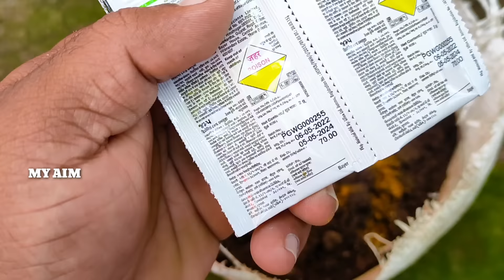ചീര വിട്ടിൽ കൃഷി ചെയ്യുമ്പോൾ ഇത് മാത്രം മതി ✅️ആയ രീതി /cheera krishi in Kerala village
ചീര കൃഷി ശരിയായ രീതിയിലാണ് വീഡിയോയിൽ അവതരിപ്പിച്ചിരിക്കുന്നത്
ചീര വിത്തുപാകി ചീര പറിക്കുന്നവരെയുള്ള എല്ലാ കാര്യങ്ങളും വീഡിയോയിൽ പറയുന്നുണ്ട്. ഇതിനുമുമ്പും പല വീഡിയോ ചീര കൃഷിയെ കുറിച്ച് ചെയ്തിട്ടുണ്ട് വ്യത്യസ്തതരമായ പലപല ചീര നിങ്ങൾക്ക് വീഡിയോ ഇഷ്ടമാണെങ്കിൽ തീർച്ചയായും ഷെയർ ചെയ്യുക എനിക്കുള്ള അറിവുകൾ നിങ്ങളിലേക്ക് എത്തിച്ചു നിങ്ങൾക്കുള്ള അറിവുകൾ കമന്റ് രേഖപ്പെടുത്തുക ഞാൻ ചെയ്തിട്ടുള്ള ചീര കൃഷിയെ കുറിച്ചുള്ള മറ്റുള്ള വീഡിയോകൾ ഈ വീഡിയോയുടെ താഴെ കൊടുക്കുന്നു ... തീർച്ചയായും ചാനൽ സെർച്ച് ചെയ്ത് വീഡിയോ കാണുക. വാട്സ്ആപ്പ് നമ്പർ നിങ്ങൾക്ക് ആവശ്യമുണ്ടെങ്കിൽ കമന്റ് ബോക്സിൽ കൊടുക്കാം... ചാനൽ സബ്സ്ക്രൈബ് ചെയ്തവർക്ക് വളരെ നന്ദി